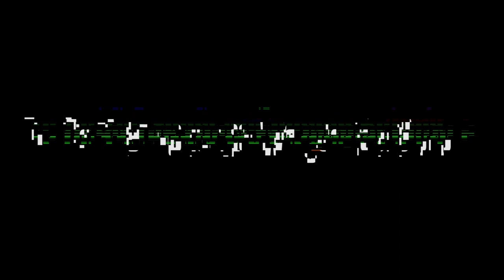What's Up Danger? - Across the Spider-Verse SPOILER review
I think we can say with 100% certainty that we got the best Spider-Man movie. We've been eating well lately y'all and this is really the cherry on top. So come with us as we discuss, review and SPOIL the entire movie. Miles Morales RULES